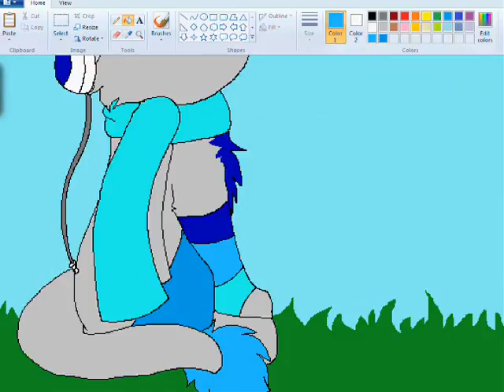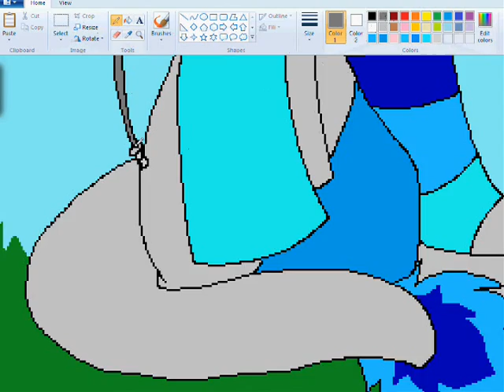Short Solo Factory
I think I'm starting to really like Cupcakes. For some odd, twisted reason.

The song is Cupcakes by Futret.

I wanna cut you open, I wanna see your colours run~